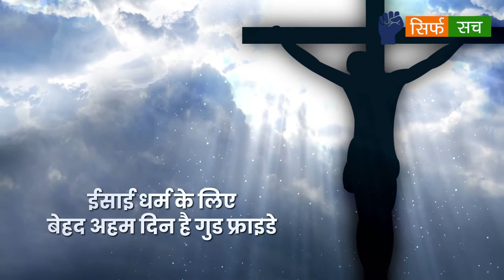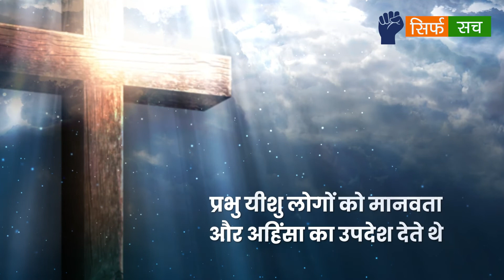Good Friday 2021: ईसाई धर्म के लिए बेहद अहम दिन है गुड फ्राइडे